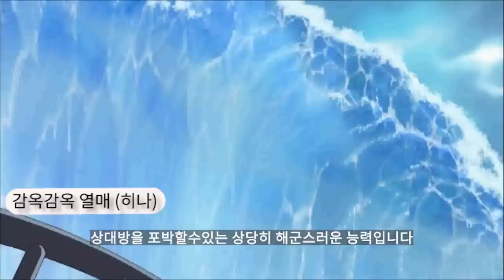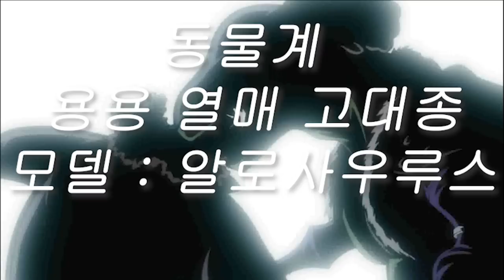지금까지 나온 모든 악마의 열매 능력과 능력자를 알아보자!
초인계 악마의 열매
00:11 고무고무 열매 - 몽키.D.루피
00:25 동강동강 열매 - 버기
00:49 매끌매끌 열매 - 알비다
01:02 촥촥 열매 - Mr.3
01:17 폭폭 열매 - Mr.5
01:29 킬로킬로 열매 - 미스 발렌타인
01:39 우걱우걱 열매 - 와포루
01:54 복사복사 열매 - Mr.2 봉쿠레
02:18 싹둑싹둑 열매 - Mr.1
02:35 가시가시 열매 - 미스 더블 핑거
02:48 꽃꽃 열매 - 니코 로빈
03:04 스프링스프링 열매 - 베라미
03:19 느릿느릿 열매 - 폭시
03:30 문문 열매 - 블루노
03:46 거품거품 열매 - 칼리파
03:58 부활부활 열매 - 브룩
04:33 홀로홀로 열매 - 페로나
04:53 그림자그림자 열매 - 겟코 모리아
05:16 도톰도톰 열매 - 바솔로뮤 쿠마
05:34 자기자기 열매 - 유스타스 키드
05:47 수술수술 열매 - 트라팔가 로
06:07 성성 열매 - 카포네 뱃지
06:26 소리소리 열매 - 스크레치맨 아푸
06:37 짚짚 열매 - 바질 호킨스
06:54 매료매료 열매 - 보아 행콕
07:19 독독 열매 - 마젤란
07:42 호르호르 열매 - 엠포리오 이반코프
08:03 썽둥썽둥 열매 - 이나즈마
08:16 흔들흔들 열매 - 에드워드 뉴 게이트 → 마샬.D.티치
08:36 녹녹 열매 - 슈
08:43 바퀴바퀴 열매 - 샤링글
08:51 반짝반짝 열매 - 죠즈
09:03 카피카피 열매 - 카멜레오네
09:12 포켓포켓 열매 - 블라멩코
09:20 송알송알 열매 - 베리굿
09:30 워시워시 열매 - 츠루
09:38 감옥감옥 열매 - 히나
09:51 표적표적 열매 - 반더 덱켄 9세
10:11 옷옷 열매 - 킨에몬
10:24 배리어배리어 열매 - 쿠로즈미 세미마루 → 바르톨로메오
10:35 재킷재킷 열매 - 켈리 펑크
10:46 실실 열매 - 돈키호테 도플라밍고
11:13 고요고요 열매 - 돈키호테 로시난테
11:23 바위바위 열매 - 피카
11:39 펑펑 열매 - 글라디우스
11:47 빙글빙글 열매 - 버팔로
11:56 무기무기 열매 - 베이비5
12:03 헤엄헤엄 열매 - 세뇨르 핑크
12:14 톤톤 열매 - 마하바이스
12:30 펄럭펄럭 열매 - 디이만테
12:40 찐득찐득 열매 - 트레볼
12:52 하비하비 열매 - 슈거
13:07 아트아트 열매 - 조라
13:16 또록또록 열매 - 비올라
13:37 바늘바늘 열매 - 레오
13:44 치유치유 열매 - 맨셸리
13:57 쿠궁쿠궁 열매 - 잇쇼
14:11 붓붓 열매 - 칸쥬로
14:22 두루두루 열매 - 라이조
14:30 소울소울 열매 - 카르멜 → 샬롯 링링
14:51 쫀득쫀득 열매 - 샬롯 카타쿠리
15:07 비스킷비스킷 열매 - 샬롯 크래커
15:20 메모리메모리 열매 - 샬롯 푸딩
15:34 램프램프 열매 - 샬롯 다이후쿠
15:45 미러미러 열매 - 샬롯 브륄레
15:58 열열 열매 - 샬롯 오븐
16:05 즙즙 열매 - 샬롯 스무디
16:13 책책 열매 - 샬롯 몽도르
16:23 할짝할짝 열매 - 샬롯 페로스페로
16:32 고챠고챠 열매 - 샬롯 뉴시
16:38 버터버터 열매 - 샬롯 갈렛
16:47 크림크림 열매 - 샬롯 오페라
16:54 격려격려 열매 - 벨로 베티
17:04 푸시푸시 열매 - 몰리
17:15 시간시간 열매 - 코즈키 토키
17:23 수숫수숫 열매 - 오타마
17:33 숙성숙성 열매 - 시노부
17:39 소리소리 열매 - 엘도라고
17:46 딱딱 열매 - 베어킹
17:53 둥실둥실 열매 - 시키
18:04 뒤로뒤로 열매 - 아인
18:13 넝쿨넝쿨 열매 - 빈즈
18:20 골드골드 열매 - 길드 테소로
18:31 럭키럭키 열매 - 바카라
18:43 통과통과 열매 - 다나카
18:49 모아모아 열매 - 반디월드
18:57 철강철강 열매 - 더글라스 불릿
19:10 대굴대굴 열매 - 아벨론
19:17 그물그물 열매 - 라르고
19:27 뜨거뜨거 열매 - 돈 앗치노
19:35 미니미니 열매 - 릴리 엔스토막&브류
19:42 소근소근 열매 - 아피스
19:49 손톱손톱 열매 - 에릭
19:56 비전비전 열매 - 앤
20:08 큐브큐브 열매 - 가이람
20:15 펫펫 열매 - 브리드
20:25 꾸벅꾸벅 열매 - 노코
20:34 부글부글 열매 - 부키니&빌
20:45 색깔색깔 열매 - 사이코 P
20:55 짤랑짤랑 열매 - 매드 트레져
21:02 흐물흐물 열매 - 카를로스 바카
21:09 노리노리 열매,니비니비 열매,니트로니트로 열매
바수바수 열매,발사발사 열매,배달배달 열매,마법마법 열매
21:20 모노모노 열매,메탈메탈 열매,반죽반죽 열매
버너버너 열매,열파열파 열매,즈마즈마 열매,포차포차 열매,호어호어 열매

동물계 악마의 열매
21:32 사람사람 열매 - 토니토니 쵸파
21:42 소소 열매 모델 들소 - 도르돈
21:51 두더지두더지 열매 모델 두더지 - 미스 메리 크리스마스
21:58 개개 열매 모델 닥스훈트 - 래스
22:09 개개 열매 모델 자칼 - 챠카
22:17 새새 열매 모델 매 - 페루
22:30 말말 열매 - 피에르
22:40 고양고양 열매 모델 표범 - 로브 루치
22:50 소소 열매 모델 기린 - 카쿠
23:02 개개 열매 모델 늑대 - 재브라
23:12 코끼리코끼리 열매 모델 코끼리 - 펑크프리드
23:24 용용 열매 고대종 모델 알로사우루스 - X드레이크
23:33 뱀뱀 열매 모델 킹코브라 - 보아 마리골드
23:40 뱀뱀 열매 모델 아나콘다 - 보아 썬더소니아
23:47 새새 열매 모델 알바트로스 - 모르건즈
23:57 새새 열매 환수종 모델 불사조 - 마르코
24:12 사람사람 열매 환수종 모델 대불 - 센고쿠
24:23 도롱도롱 열매 모델 아홀로틀 - 스마일리
24:35 개개 열매 모델 구미호 - 카타리나 데본
24:45 거북거북 열매 - 페콤즈
24:52 벌레벌레 열매 모델 장수풍뎅이 - 커브
24:58 벌레벌레 열매 모델 말벌 - 비안
25:04 달걀달걀 열매 모델 달걀→병아리→닭 - 타마고 남작
25:18 뱀뱀 열매 환수종 모델 야마타노오로치 - 쿠로즈미 오로치
25:28 사람사람 열매 모델 오오뉴도 - 오니마루
25:37 물고기물고기 열매 환수종 모델 청룡 - 카이도우
25:52 코끼리코끼리 열매 고대종 모델 매머드 - 잭
26:00 용용 열매 고대종 모델 프테라노돈 - 킹
26:09 용용 열매 고대종 모델 브라키오사우루스 - 퀸
26:17 용용 열매 고대종 모델 스피노사우루스 - 페이지 원
26:26 용용 열매 고대종 모델 파키케팔로사우루스 - 울티
26:36 용용 열매 고대종 모델 트리케라톱스 - 사사키
26:46 고양고양 열매 고대종 모델 검치호 - 후즈후
26:54 거미거미 열매 고대종 모델 로사미갈레 그라우보겔리 - 블랙마리아
27:05 개개 열매 환수종 모델 오오구치노 마카미 - 야마토
27:19 개개 열매 모델 너구리 - 분부쿠
27:30 사람사람 열매 환수종 모델 니카 - 몽키.D.루피
27:45 개개 열매 환수종 모델 바케다누키 - 파토
27:58 박쥐박쥐 열매 환수종 모델 뱀파이어 - 패트릭 레드필드
28:12 새새 열매 모델 독수리 - 버즈
28:17 새새 열매 환수종 모델 누에 - 토라츠구

자연계 악마의 열매
28:26 뭉게뭉게 열매 - 스모커
28:42 이글이글 열매 - 포트거스.D.에이스 → 사보
28:54 모래모래 열매 - 크로커다일
29:09 번개번개 열매 - 에넬
29:28 얼음얼음 열매 - 쿠잔
29:42 어둠어둠 열매 - 마샬.D.티치
29:58 번쩍번쩍 열매 - 키자루
30:13 마그마그 열매 - 사카즈키
30:26 늪늪 열매 - 카리브
30:39 눈눈 열매 - 모네
30:54 가스가스 열매 - 시저 클라운

계통불명 악마의 열매
31:05 엿엿 열매 - 가스파데
31:13 끈적끈적 열매 - 허니 퀸
31:19 종이종이 열매 - 사이먼
31:25 포자포자 열매 - 므슈르

정체불명 악마의 열매
31:32 몽키.D.드래곤
31:40 라피트
31:46 쥬얼리 보니
31:54 우루지
32:01 달마시안
32:10 오니구모
32:18 치키치타
32:25 미노타우루스
32:32 미노리노케로스
32:40 미노코알라
32:47 미노제브라
32:54 미노치와와
33:01 카라스

스마일 열매
33:08 스마일 열매 모델 용 - 모모노스케
33:11 스마일 열매 모델 양 - 시프스 헤드
33:15 스마일 열매 모델 말 - 스피드
33:19 스마일 열매 모델 하마 - 도봉
33:22 스마일 열매 모델 원숭이 - 솔리테어
33:26 스마일 열매 모델 전갈 - 다이후고
33:30 스마일 열매 모델 코끼리 - 바바누키
33:34 스마일 열매 모델 박쥐 - 배트맨
33:37 스마일 열매 모델 가젤 - 가젤맨
33:41 스마일 열매 모델 생쥐 - 마우스맨
33:45 스마일 열매 모델 알파카 - 알파카맨
33:48 스마일 열매 모델 아르마딜로 - 마딜로맨
33:53 스마일 열매 모델 곰 - 베어맨
33:56 스마일 열매 모델 게 - 크랩맨
34:00 스마일 열매 모델 뱀 - 스네이크맨
34:03 스마일 열매 모델 토끼 - 래빗맨
34:07 스마일 열매 모델 늑대 - 울프맨
34:11 스마일 열매 모델 사자 - 홀덤